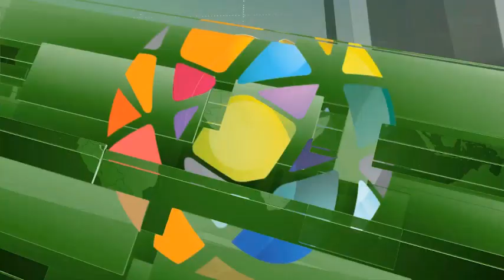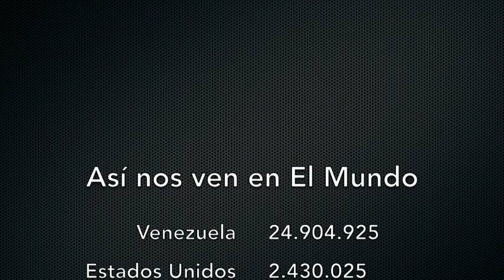Venezuela - Ciudadanos de Caracas mantienen incertidumbre ante reconversión monetaria - VPItv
Ciudadanos de Caracas continúan sin familiarizarse bien con el nuevo cono monetario, a su vez que siguen habiendo largas colas para intentar retirar efectivo en los cajeros bancarios.